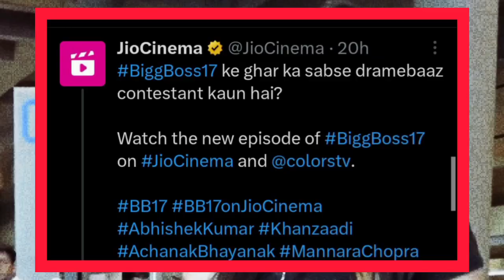Mannara बनी घर की सबसे Dramebazz contestant : BB17